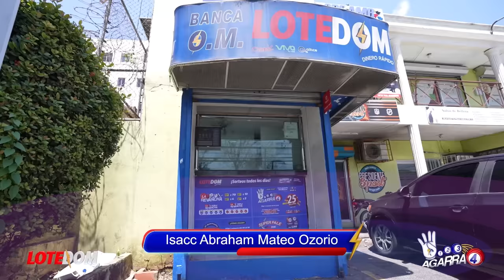Roberto Fulcar Descubre El Plan Y Reacciona: ¡Lo Que Se Está Cocinando En EL PRM Contra Abinader!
Roberto Fulcar hace una primera gran jugada inmediatamente después de las elecciones y hace un llamado a los presidenciables del PRM pero aprovecho la ocasión para dirigir el debate en una vertiente que incluso el propio Presidente ha subestimado todo este tiempo.

3,500 por hora. Grabación a 1080. Entrega de material editado.

 día.

5,000 por cada video no mayor a 2 minutos.